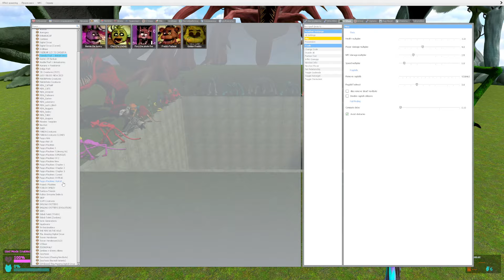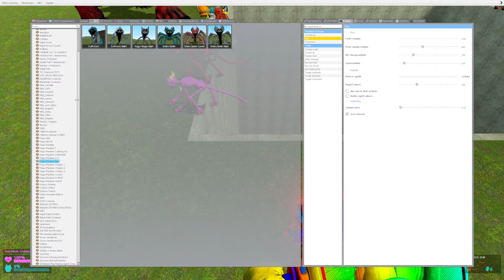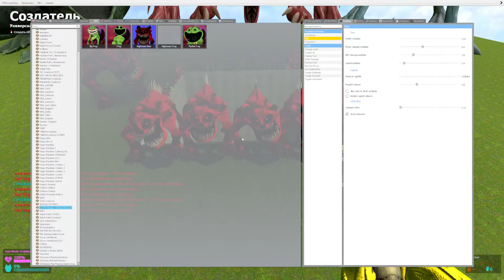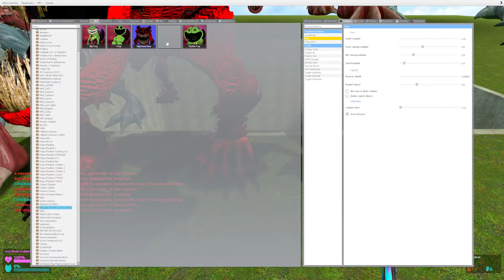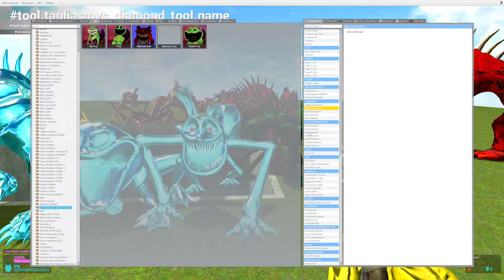💥 BIG HOLE NIGHTMARE SNIDEY SPIDEY GREY CRAFTYCORN FROG BEAR POPPY PLAYTIME 3 SPARTAN KICKING Gmod !